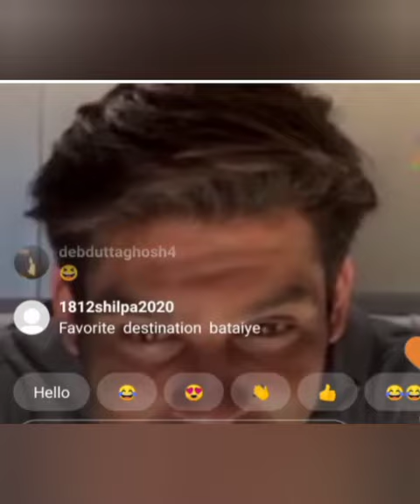देबोलीना के sidnaaz को फेक बोलने पर सिद्धार्थ ने ये जबाब दिया था 😁